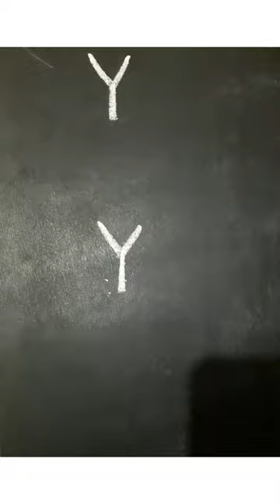to draw housefly drawing.